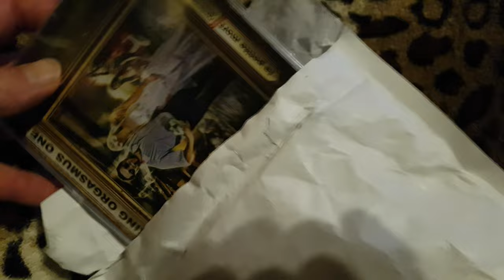unboxing "La Petite Mort II - L'esclavage Moderne (Moderne Sklaverei)" by King Orgasmus One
I Luv Money Records 2010